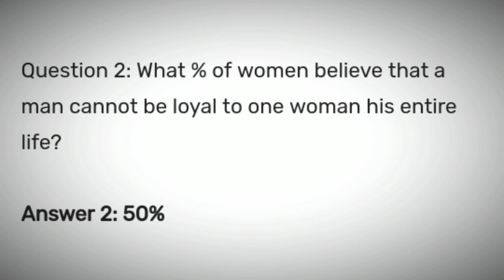Flipkart Ladies Vs Gentleman Quiz Answers 13 December 2020 | Flipkart Game Zone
Flipkart Ladies Vs Gentleman Quiz Answers
Today Flipkart Ladies Vs Gentleman Quiz Answers
Ladies Vs Gentleman Quiz Answers
13 December Ladies Vs Gentleman Quiz Answers
13 December Flipkart Ladies Vs Gentleman Quiz Answers
13 Dec Ladies Vs Gentleman Quiz